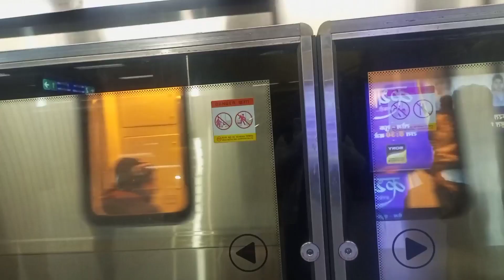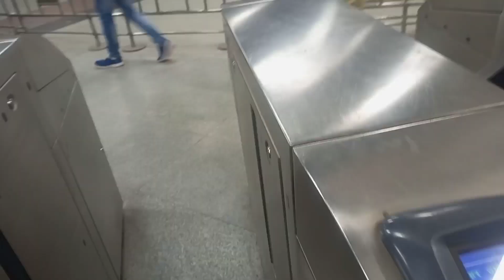मैंने किया दिल्ली मेट्रो और ट्रेन का सफर I traveled by Delhi metro and train 🚇🚂😯😋